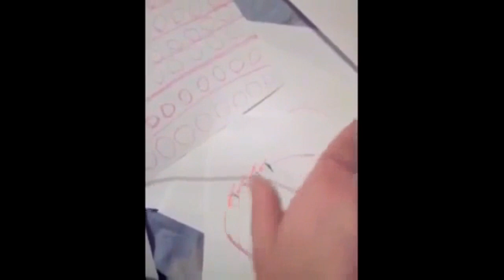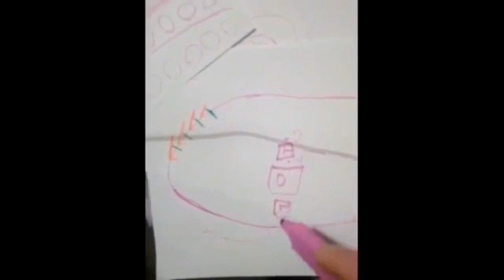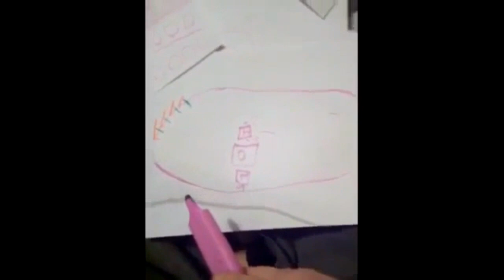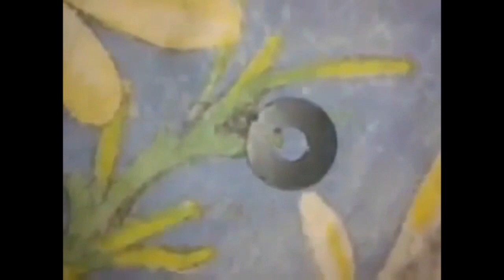JAK DZIAŁA UFO